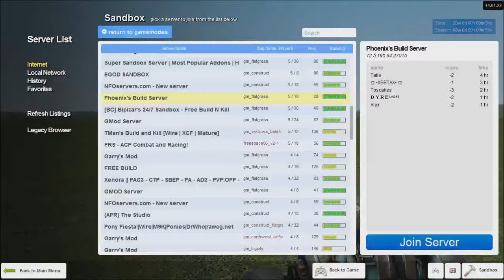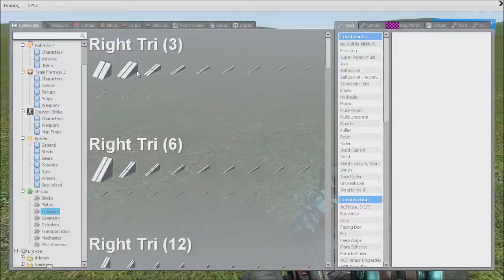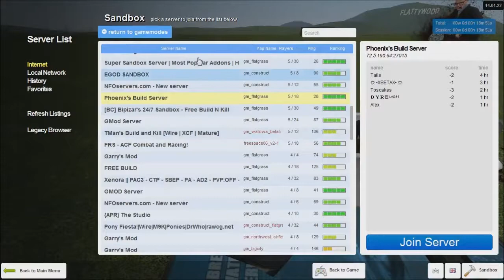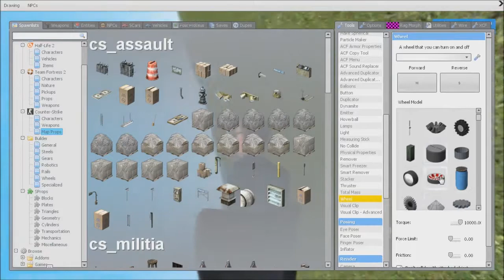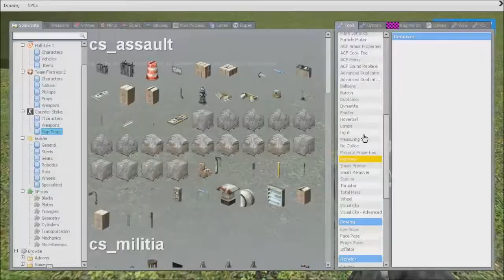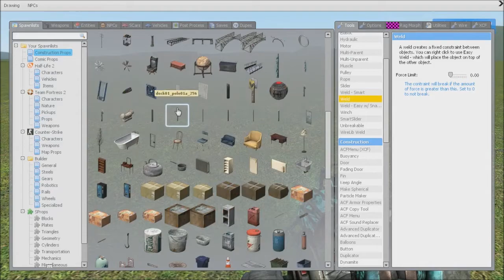Biplane Implosion (Garry's Mod Sandbox #01)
Garry's Mod is amazing with fun gamemodes, but Sandbox takes it to a whole new level. Level 1.